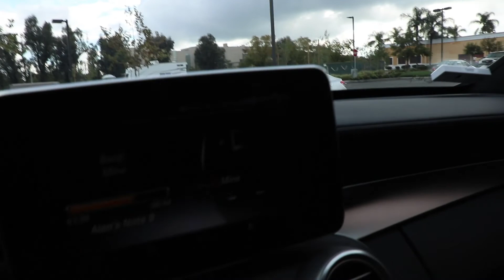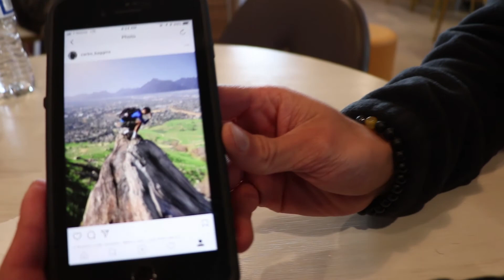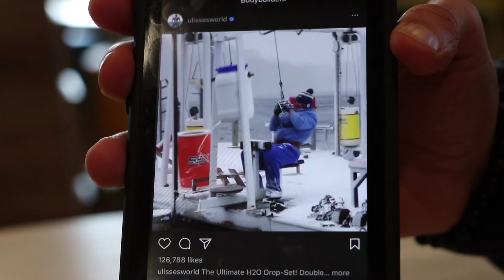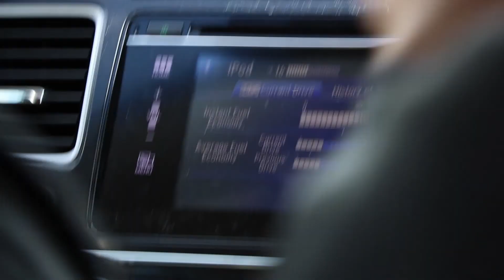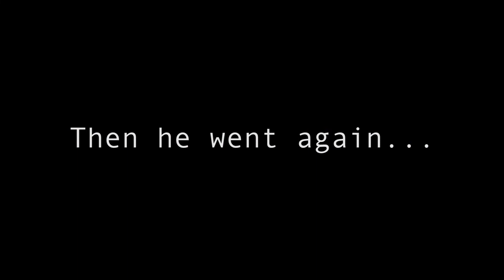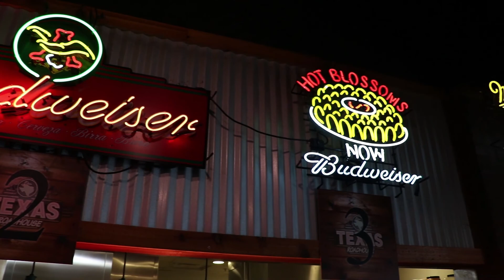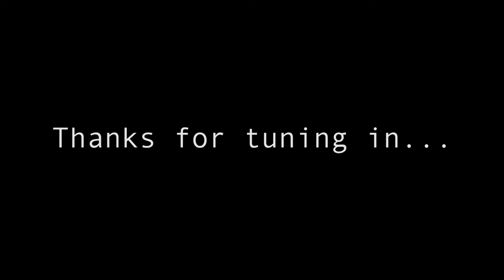California Hike Vlog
Decided to capture some fun moments during our hike. This time around there was no rain or snow so I was able to get some cool footage. I hope you enjoy.